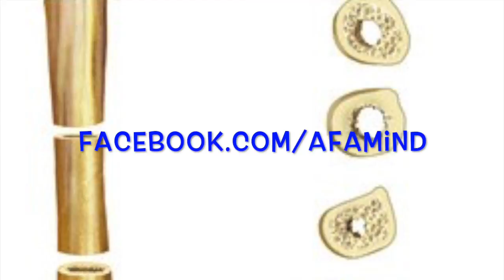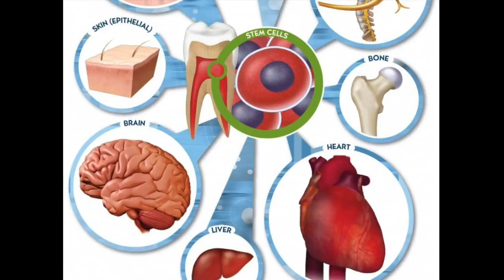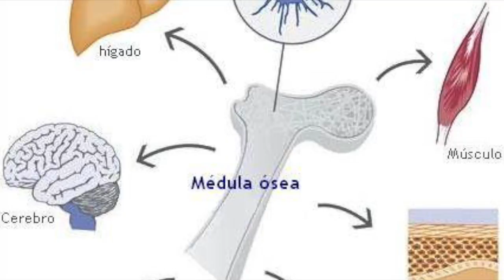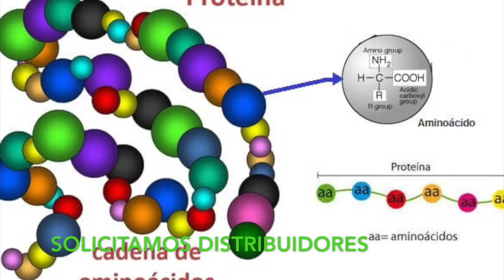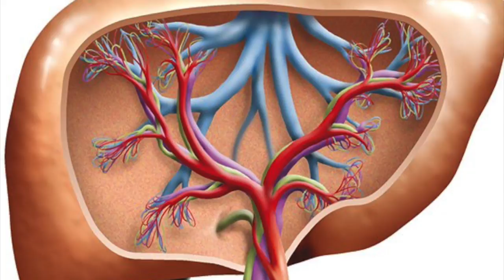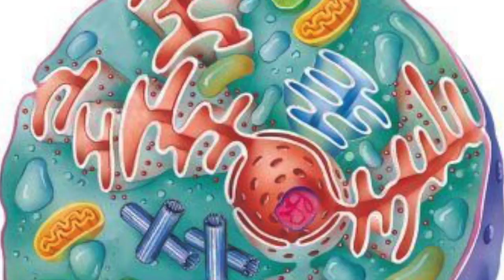afamind capsulas new earth afa mind precio beneficio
contacto instantaneo, click sobre el link

Afanizomenon Flos Aquae, también se le conoce en México como afa, o concentrado de afa.

Este producto actualmente ya se encuentra disponible en colombia, a través de un pre-lanzamiento que se esta haciendo usted puede anotarse en nuestra lista para poder tener acceso al producto.

Un suplemento que cambiará su vida, un cumplemento, que apoyara a su bienestar, no solamente físico, mental y económico, si decide después de probarlo, y se anima acompartir con sus amistades y amigos.

Entra en contacto directamente con nosotros a nuestra web de contacto UNIVERSAL

Aqui vas encontrar todos los medios de contacto, whatsapp, telegram, messenger fk o email.

Mas detalles para conocer de AFANIZOMENON mejor conocido como concentrado de AFA

Click en el siguiente link y ya así de simple...

Para Realizar compras en México entra directamente en esta liga

WHATSAPP agrega a tus contactos desde el signo de +
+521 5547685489